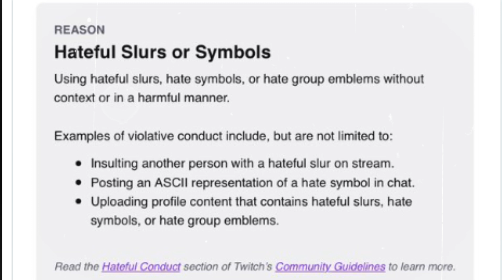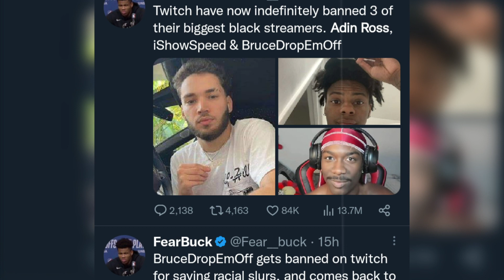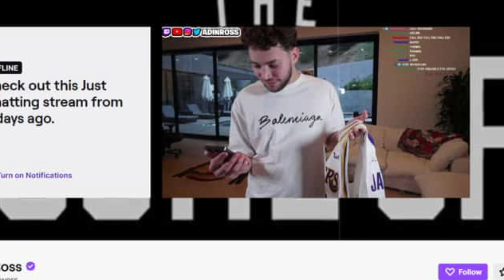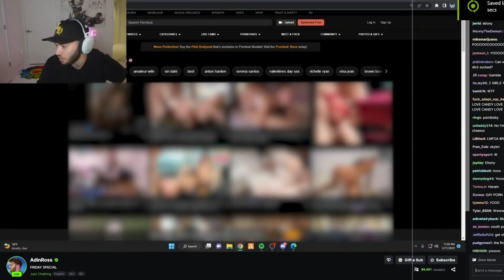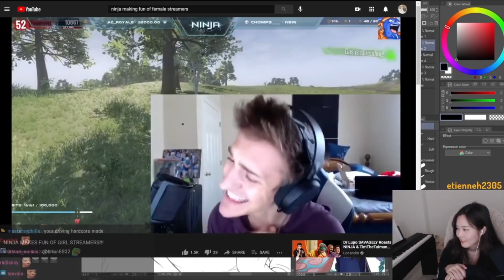Adin Ross Responds To Getting Banned From Twitch For The 8th Time !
at: insert email
❓ Copyright Questions